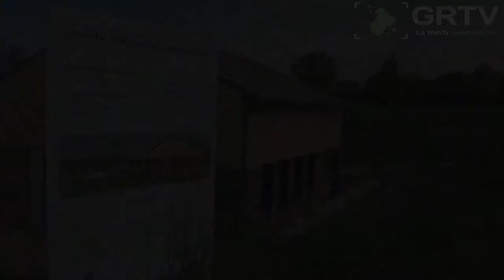AVEYRON, En exclusivité: Le pôle santé de Sauveterre De Rouergue sort de terre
Ce matin, fraîchement sorti de terre, le pôle santé a ouvert ses portes aux professionnels. Projet soumis il y a quelques années maintenant par le pharmacien Mr Mirous. Ce batiment sera un outil de travail moderne et adapté pour les praticiens. L'avantage est sa modularité, qui permettra par l'avenir, si demande en est faite, d'ajouter des pièces pour accueillir de nouveaux venus. Une petite révolution dans le village de 800 âmes, qui peut s'enorgueillir de disposer d'infirmiers, pédicure, ostéopathe, psychologue, orthopédiste, à deux pas de chez eux.